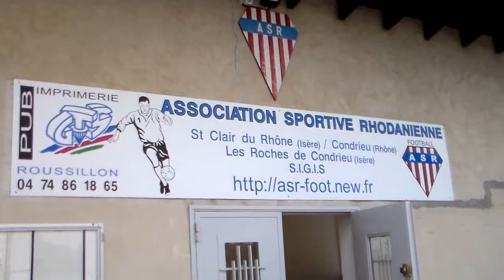Ma vidéo éditée